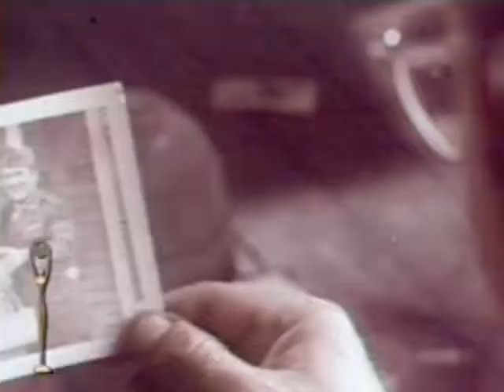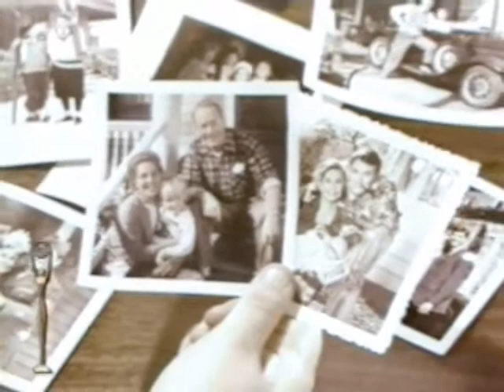Clio Awards 40th Anniversary Reel - 026 - Kodak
Kodak is for yesterday and today.